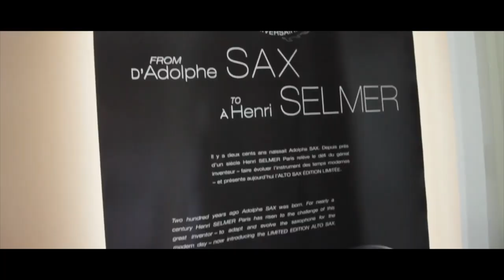the best sax books and 600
Dan Forshaw is one of the most charismatic musicians on the British Jazz scene. A superb communicator with an infectious passion for music, Dan’s ability to captivate audiences with his performances has led him to perform all over the world with ensembles ranging from jazz quartet’s to classical cathedral choirs.   Forshaw is one of the UK’s leading experts on the legendary saxophonist, John Coltrane and has had a number of articles published on John Coltrane’s music & theology.  Tim Price, Professor of saxophone in New York and a former teacher of Dan said, ‘Dan has reached a strong level of musicality, depth and technique that very few players have….he is a breath of fresh air, ‘hear him!’

Dan is now based in Cambridge, England where he teaches saxophone for Cambridge University and through his award-winning website, Cambridge Saxophone.com.  One of life’s natural teachers, Dan has students from all seven continents, (including Antartica!) and enjoys nothing more than engaging students from all ages with his passion for jazz improvisation.  Dan still maintains an active performance schedule with his band performing on the London Jazz Scene (like at Pizza Express Soho), regular tours, and his ‘Jazz Vespers‘ project, that has seen Dan on Prime Time National TV, (BBC One,) leading jazz events at St. Paul’s Cathedral, Ely Cathedral and the at new home for Jazz Vespers in London, Methodist Central Hall, Westminster.